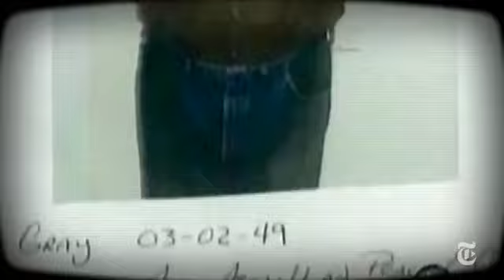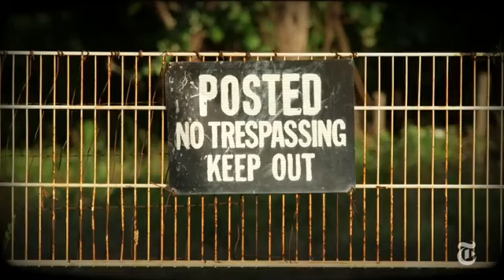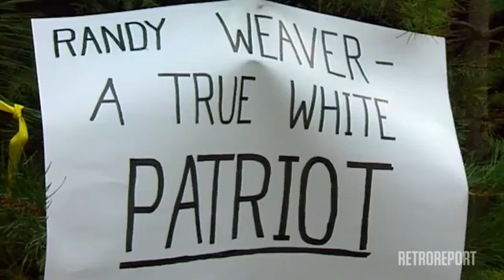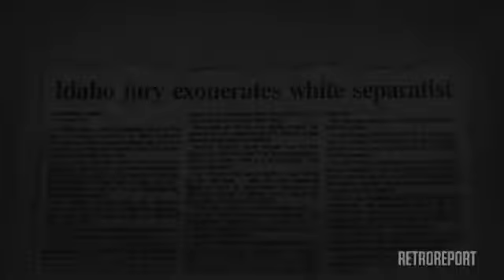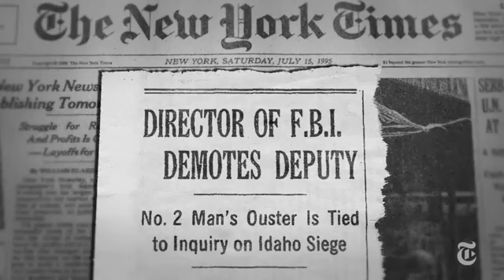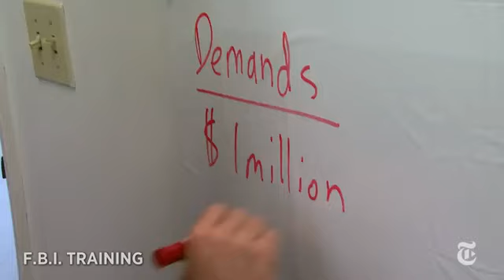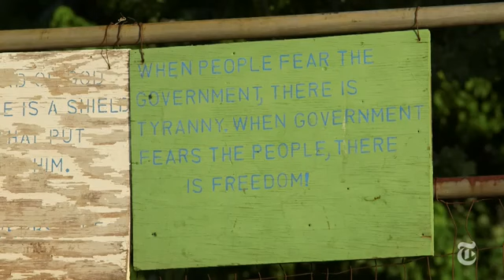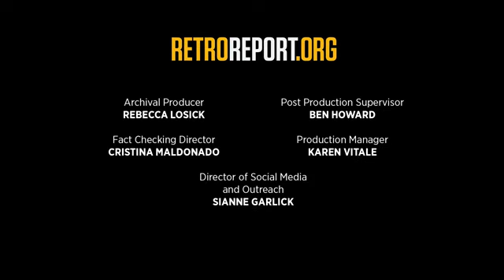Ruby Ridge Family Tragedy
Veteran, Randy Weaver and his family